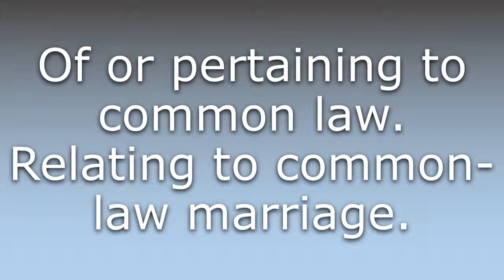What does Common-law mean?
What does Common-law mean in English? Learn the meaning of Common-law.